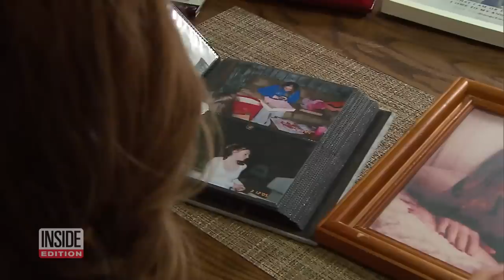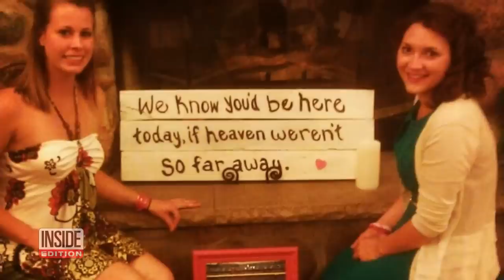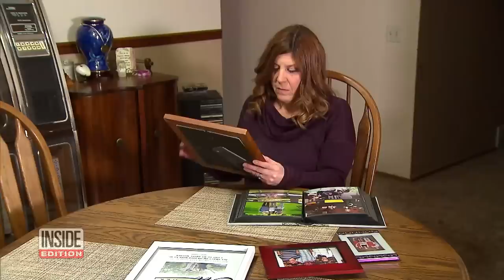College Students Go Coatless in Subzero Temperatures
It's a common problem at college campuses around America: skipping proper winter gear when going out. After her daughter died of hypothermia, a Wisconsin mother is speaking out to warn others against suffering the same fate. Neala Frye, a 23-year-old student at the University of Wisconsin-La Crosse, was found frozen to the ground in 2013 after a daylong search. Surveillance video from the time showed Frye drinking at a local college bar before leaving with a friend in the frigid weather.